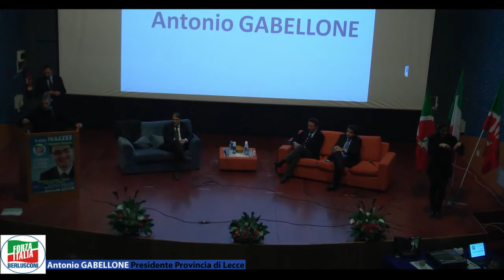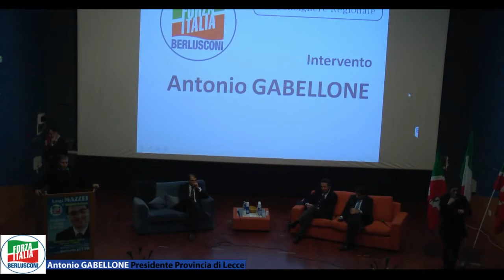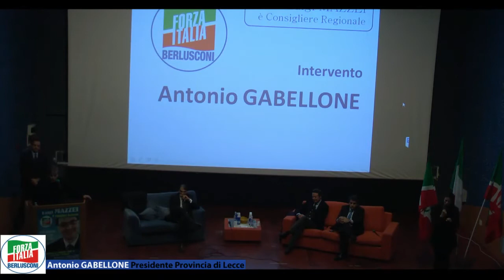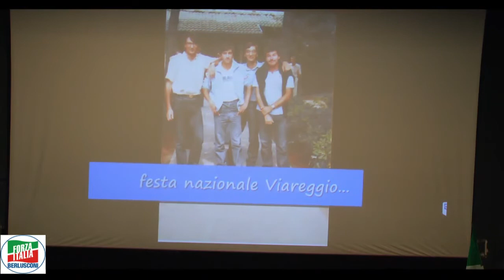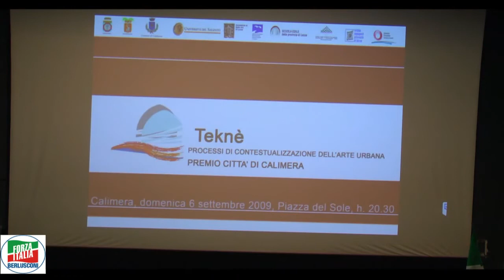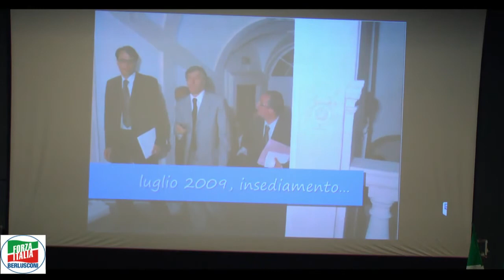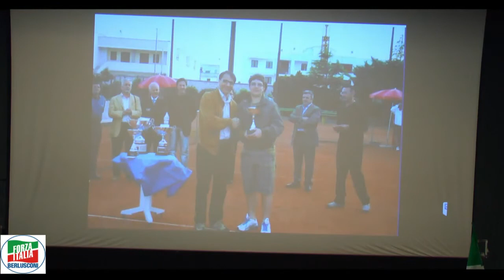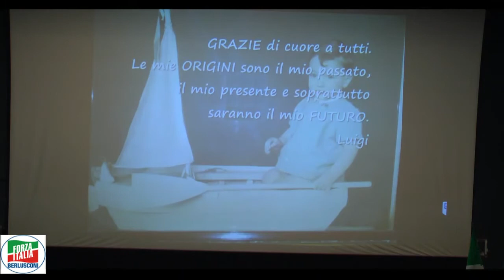Luigi MAZZEI Consigliere Regionale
Nel Cinema Elio di Calimera (Le), gremito in ogni ordine di posto, il neo Consigliere Regionale Luigi Mazzei , ha incontrato gli amici e la cittadinanza per festeggiare la sua nomina presso la Regione Puglia.Tra i tantissimi presenti, anche Raffaele Fitto,Raffaele Baldassare e Antonio Gabellone.
Buona Visione